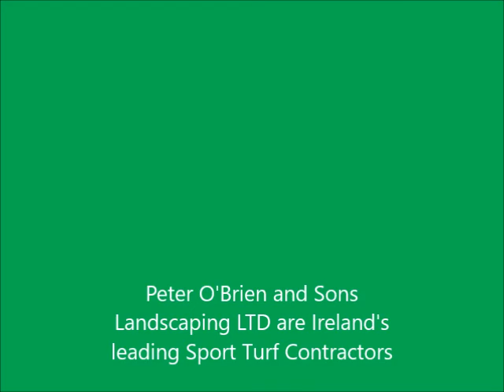St sylvesters time lapse construction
This is a time lapse video taken during the construction of an all weather pitch in Malahide, County Dublin